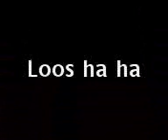Bma Forever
loadssss of ppl